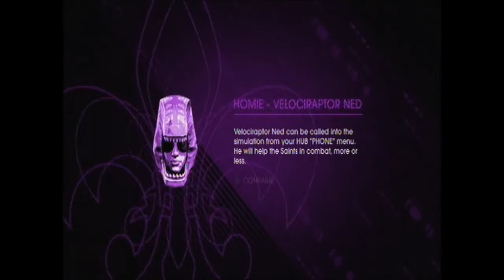Let's Play Saints Row IV With Petplayer976 DLC | ENTER THE DOMINATRIX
...and it sucked.

Ok we did get a good laugh during this and style and stuff was created wonderfully. However the missions really lack a lot. It was so Repetitive with the boss battles, The missions were far too easy to get through and the Paul mission was beaten in under 4 minutes WITH restarting the mission. But with that said we did have a good laugh. You can tell this was going to be the true successor to Saints Row: The Third and i'm glad Saints Row IV turned out the way it did. Now onward to the next mission pack "How the Saints Saved Christmas!".